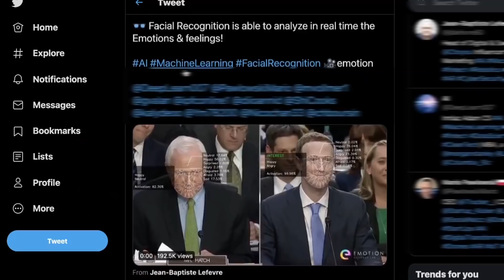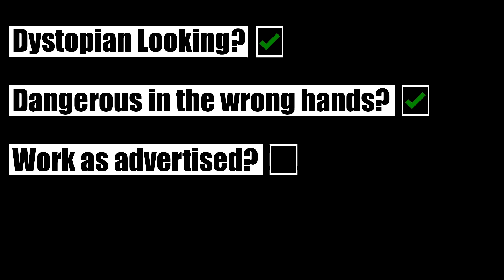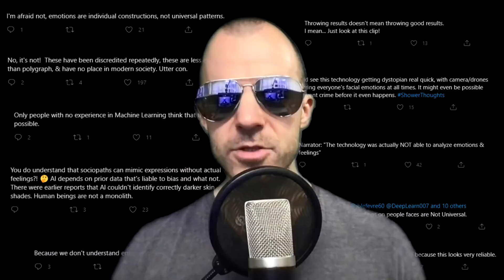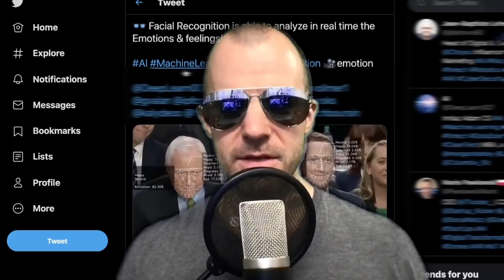[Rant] Can AI read your emotions? (No, but ...)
Face recognition has a bad rep in the ML community. While the technology continuously advances, so does the resistance against its applications, with good reasons: AI emotion analysis hints at a dystopian future where our lives are completely governed by algorithms. However, we must be realistic about what is and isn't possible with AI, and while current systems are not the most accurate, denying the link between your facial expression and your emotions is not productive either.

Bitcoin (BTC): bc1q49lsw3q325tr58ygf8sudx2dqfguclvngvy2cq
Ethereum (ETH): 0x7ad3513E3B8f66799f507Aa7874b1B0eBC7F85e2
Litecoin (LTC): LQW2TRyKYetVC8WjFkhpPhtpbDM4Vw7r9m